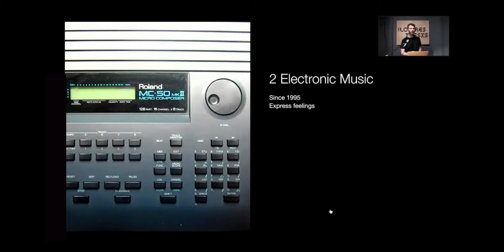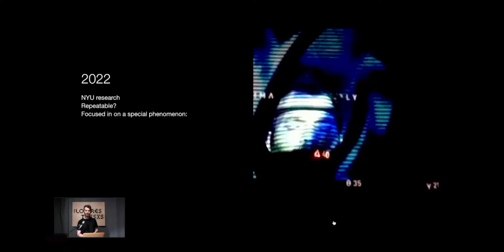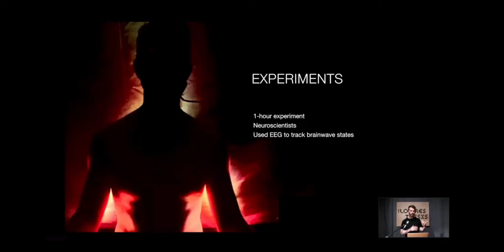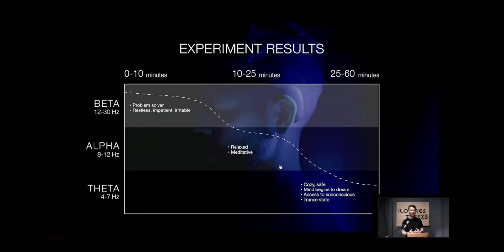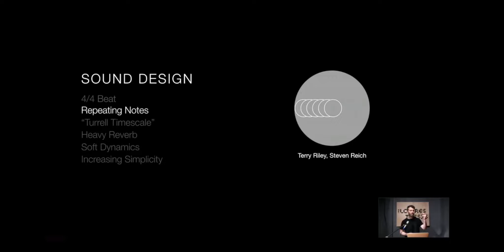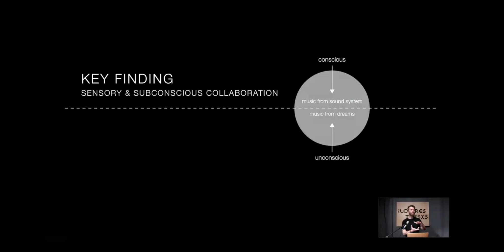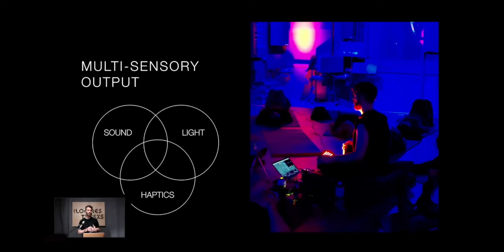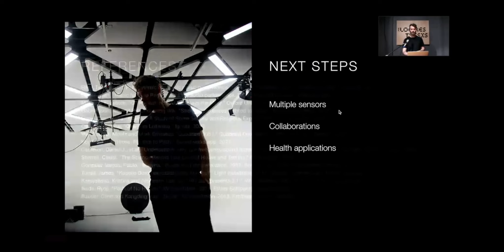"Ecstasy & Dissolution" - NYU Interactive Media Arts Thesis by Jason Snell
My 10-minute thesis presentation on his research into repetitive beats, neuroscience, and the "theta" trance state. My thesis product is a sound design that effectively brings people into a waking dream state, characterized by a loss of time, space, and self. He implemented this sound design in a series of bio sensor soundbaths in New York and Shanghai.